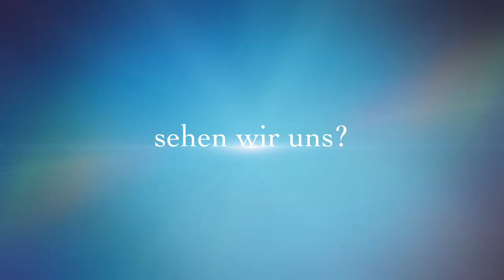Trailer Turnerunterhaltung 2017 Maienfeld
Bald ist es soweit. Am 4. November 2017 findet die diesjährige Turnerunterhaltung der Turnvereine Maienfeld statt. Sei auch du dabei!